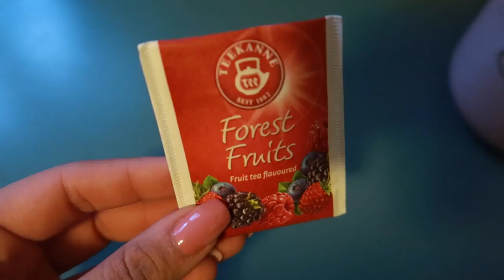Decluttering My Makeup Collection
Links to the acrylic cases :

Acrylic Jewelry Organizer, Arranges Makeup and Accessories, 3 Drawers Cosmetic Storage Display Box, By AcryliCase

2-Pack Premium Quality Stackable Cosmetic Storage and Makeup Palette Organizer Drawers | Audrey Collection

Sorbus Acrylic Cosmetics Makeup and Jewelry Storage Case Display- 4 Large Drawers Space- Saving, Stylish Acrylic Bathroom Case Great for Lipstick, Nai

||Camera I Used|| Canon G7X mark ii

||Editing Program I Use|| Final Cut Pro X

XOXO,
Olena